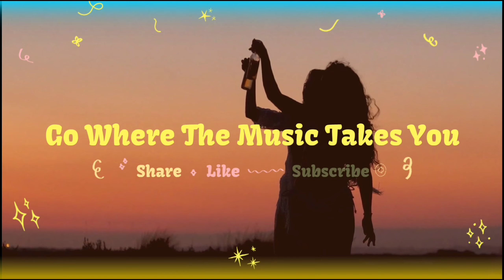Ami Sunechi Shedin Tumi | Cover by Sudipta | মৌসুমী ভৌমিক | Bengali Song | আমি শুনেছি সেদিন তুমি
Ami Sunechi Shedin Tumi is a popular bengali song originally sung by Moushumi Bhowmick in album Amaar Kichhu Kotha Chhilo. Ami Sunechi Shedin Tumi cover version sung by Jayati Chakraborty, Imon Chakraborty and many more artist in their own way.
Original credits
 Song Ami Sunechi Shedin Tumi
Original Artiste Moushumi Bhowmick
Album   Amaar Kichhu Kotha Chhilo
Cover Song : Sudipta

FOLLOW ME 👇IN👇 FACEBOOK
This video has been uploaded as a tribute.This is non commercial channel for Free Singing. To listen to similar Song , new song music video , check out our You tube & Face Book page. Don't forget to push the Bell 🔔 icon to never miss an update.